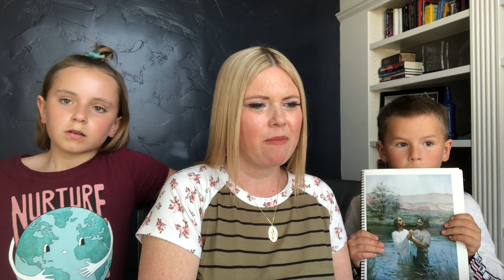Come Follow Me - Doctrine & Covenants 20-22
"Baptism"
"The Church of Jesus Christ"